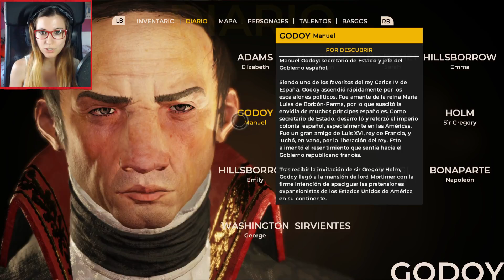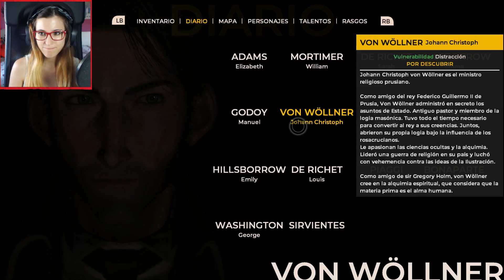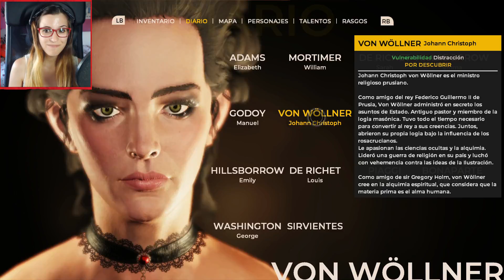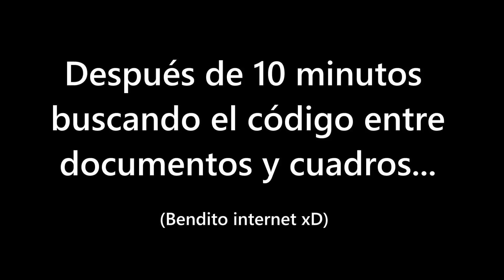The Council #4 - Episodio 2: "Hide and Seek" - Let's Play Español || loreniitta90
Música del ending: Gossamer Wings de Derek & Brandon Fiechter